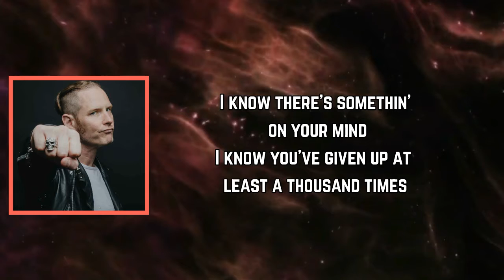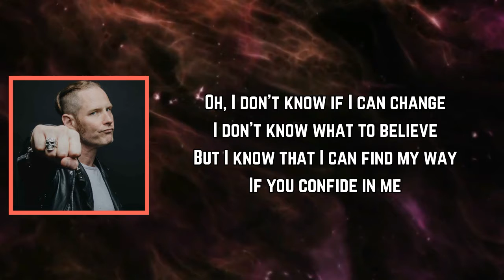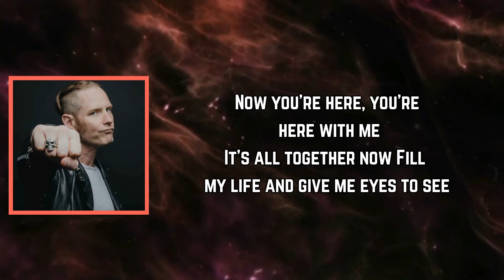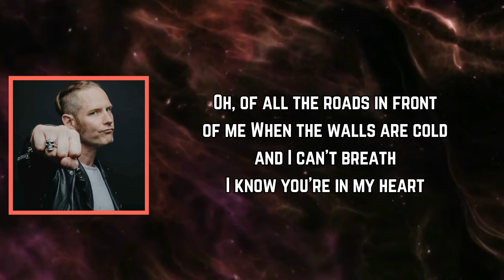Corey Taylor - Home (Lyrics)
Home Lyrics:

[Intro]
Ooh, yeah

[Verse 1]
I know there's somethin' on your mind
I know you've given up at least a thousand times
I know you're always there for me
It's all together now
Fill my life and give me eyes to see

[Pre-Chorus]
Oh, I don't know if I can change
I don't know what to believe
But I know that I can find my way
If you confide in me

[Chorus]
I wanna run away and show you all the things I wanna do
I wanna run away as quickly as we can
You're my home away from home
Home's inside of you
I'm on my way back home
And I've been gone so long

Ooh, yeah

[Verse 2]
I know I only have to try
'Cause I was always yours and you were always mine
Now you're here, you're here with me

[Pre-Chorus]
Oh, of all the roads in front of me
When the walls are cold and I can't breath
I know you're in my heart